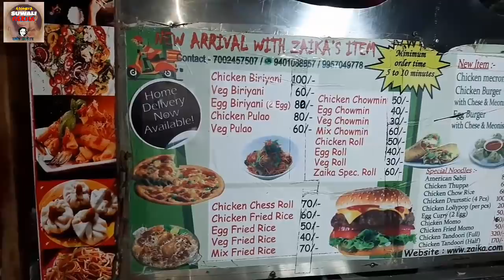Sunday vlog।। Expo...Trade fair Morigaon।। MD's Zaika... Food Truck।। মৰিগাঁৱৰ expoত কিছু সময়।।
আন এটা vlog লৈ আহিলোঁ। মৰিগাঁৱৰ expo ত কিছু মূহুৰ্ত,, কিছু খাদ্য,,, আশা কৰোঁ আপোনালোকে ভাল পাব।